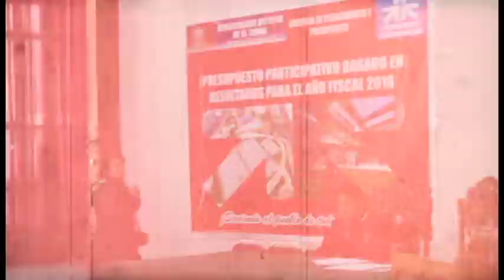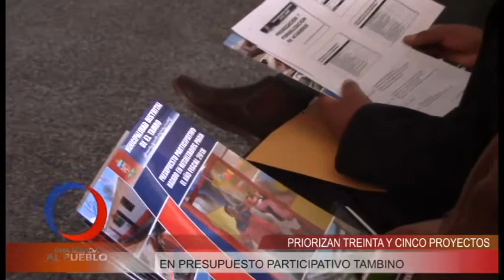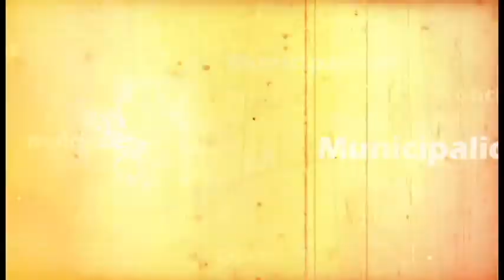PRIORIZAN 35 PROYECTOS EN PRESUPUESTO PARTICIPATIVO TAMBINO